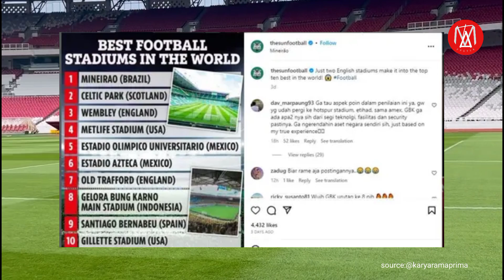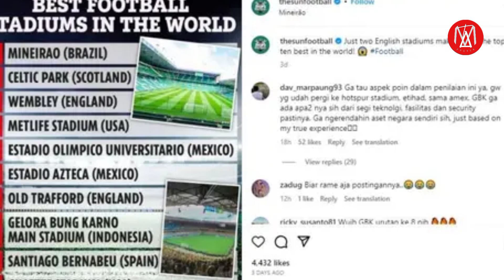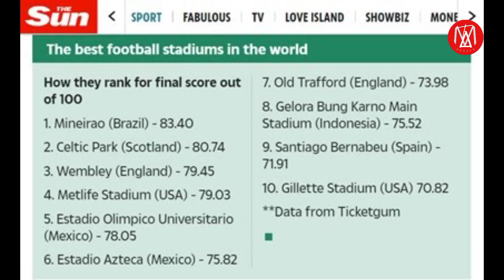RUMPUT KEMBALI BERPOLA ‼️GBK JADI 10 STADION TERBAIK DI DUNIA 2023,UPDATE STADION UTAMA GBK